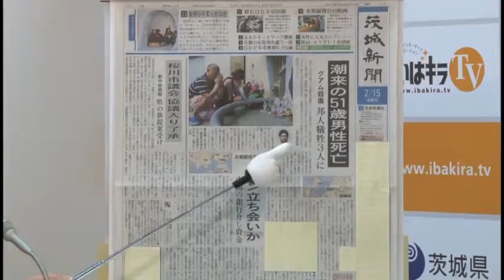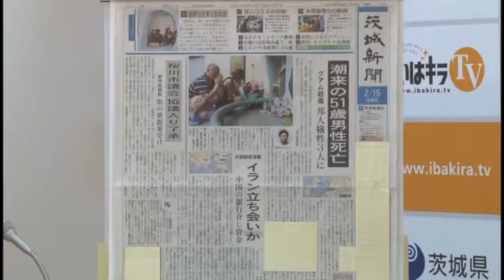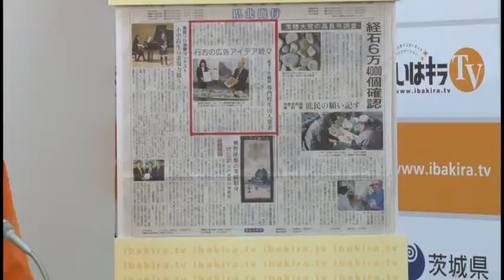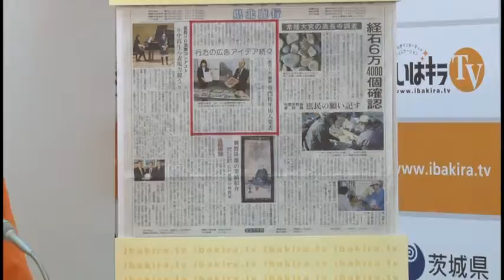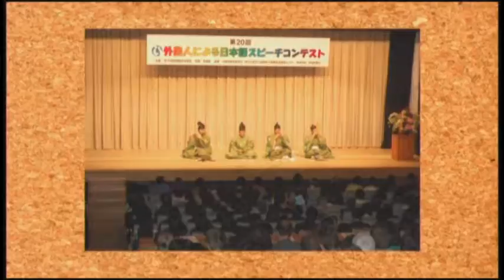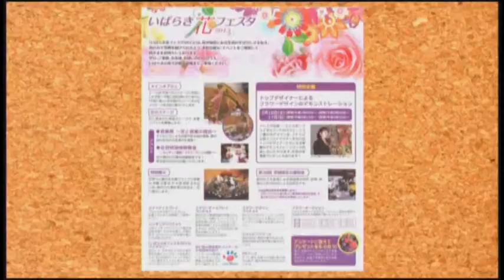いばキラTVStationアーカイブス(平成25年2月15日8:15配信)